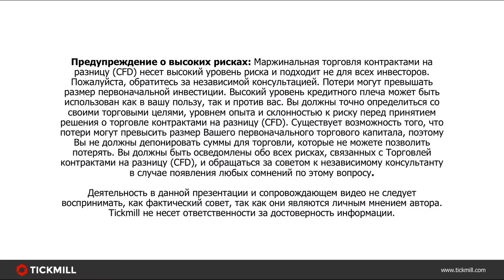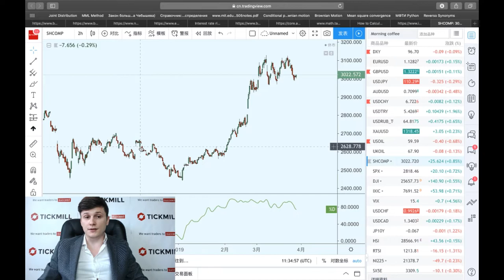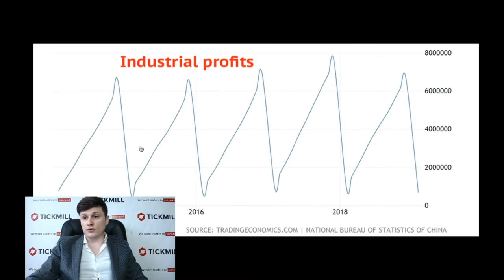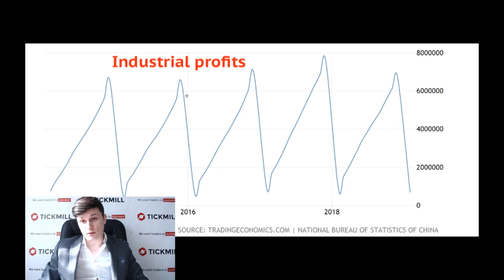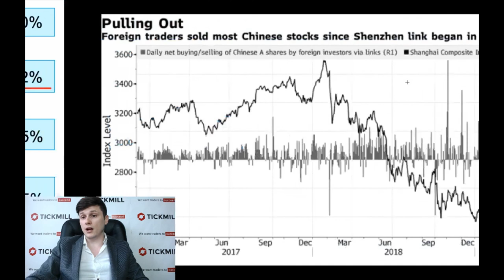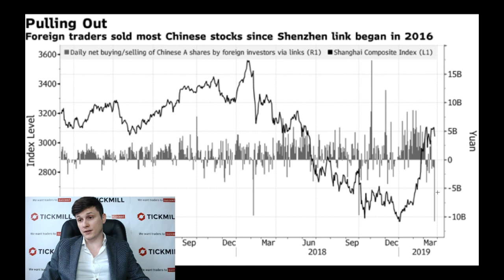Прибыль индустриального сектора в Китая показала худший старт с 2011 года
Прибыль предприятий Китая продолжает снижаться - сезонность или усиление спада?

Больше о Тикмилл:

4. Наш путь к успеху